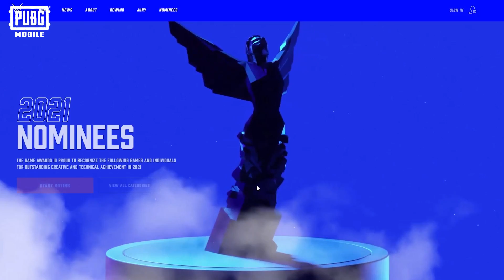PMGC | Guide to TheGameAwards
Here's the guide to TheGameAwards 🗳️

You can vote for us with a few simple steps!

📅League West from 19 CET
📅Weekdays on Tuesdays & Wednesdays
📅Super Weekends on Fridays, Saturdays & Sundays